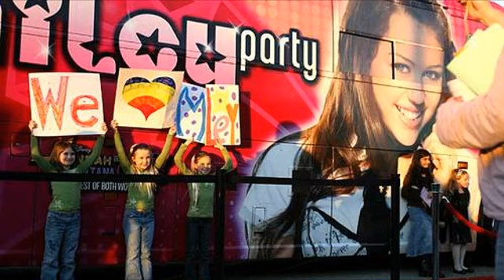Miley Support Video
READ READ READ READ READ!

D E D I C A T E D | T O | mrcANDmjFAN4ever13

Stop hating on Miley, No one would be hating on her this
Much if she wasnt famous. Obviously you people are jealous of all she has.

First off: Her Naughty Pictures arent all that bad. Shes a teenage girl. Most girls
These days have pictures like that. Its called having fun. Those were never meant to get
Out for the whole world to see. Imagine how she feels.

Second: The picture with the big group of people and they make their eyes all slanted.
NOT SUPPOSED TO BE OFFENSIVE! Im pretty sure A LOT of people have pictures like
That. Again, back to the F word. No not what your thinkingIm talking about FUN.

Third: She has to watch every word she says, every move she makes and every letter she types. How do you think that would feel. Obviously theres gunna be mistakes. Everyone has made TONS of mistakes and you cannot deny that.

Fourth: SHES ONLY A TEENAGER. How can there be so much hate towards a teenage girl?! Its insane!.

I could give you more reasons why you shouldnt hate on miley, but im pretty sure it would be to long for youtube.